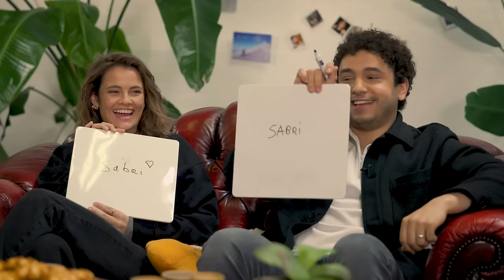Wie vergeet z'n tekst? - Dertigers | BNNVARA | NPO Start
Hoe goed kent de nieuwe cast van Dertigers elkaar? En hebben ze nog wat geheimen te delen van de set? Teun Donders, Claire Bender, Sabri Saddik, Teunie de Brouwer, Sebastián Mrkvicka, Stefanie van Leersum en Sia Cyrroes lichten een tipje van de sluier.